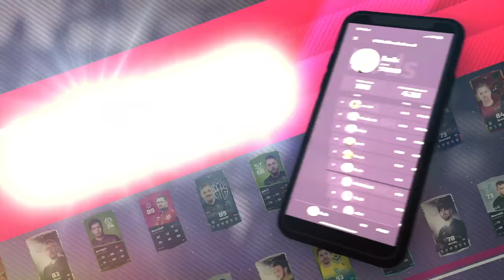?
Make sure to use code "zuhngang" when signing up!

Song:
Tommy Ice - Scars

Love you, have an amazing day! :)